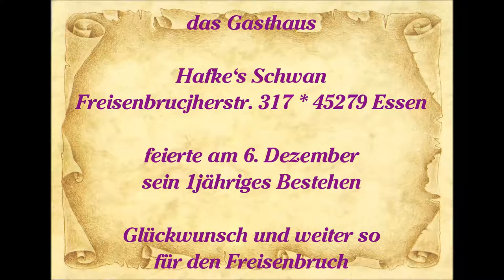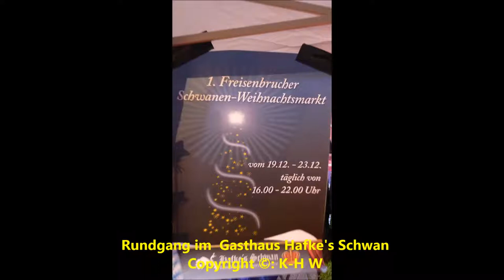1848 * Der Sportler * Hafke's Schwan * Essen-Freisenbruch * Gasthaus 1. Jahr * 2 * 10.12.2014